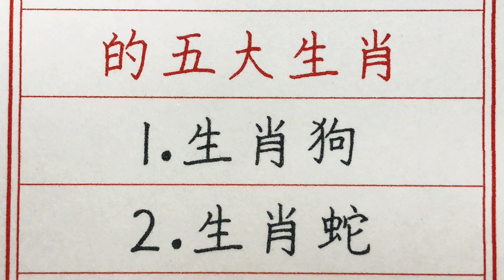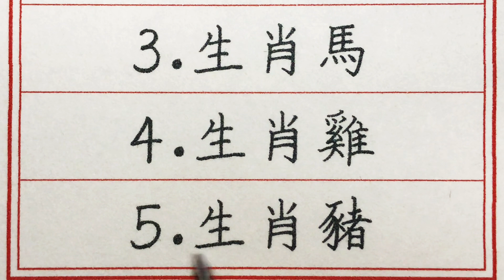老人言：晚年過得讓人羨慕的五大生肖